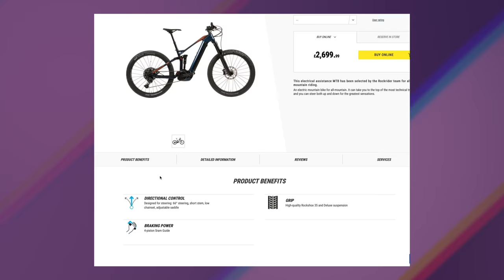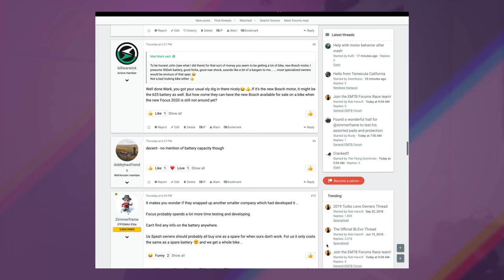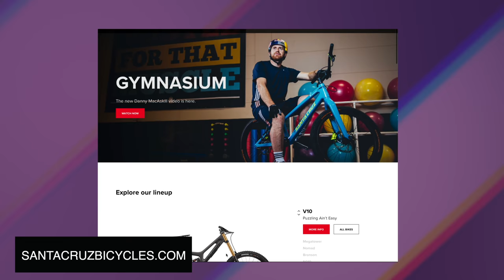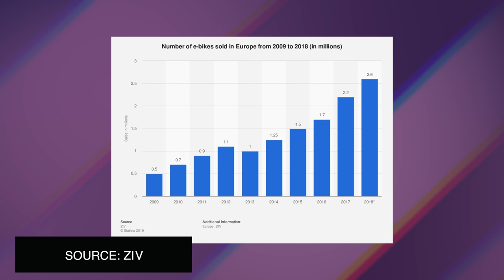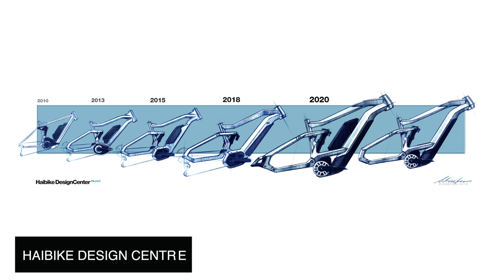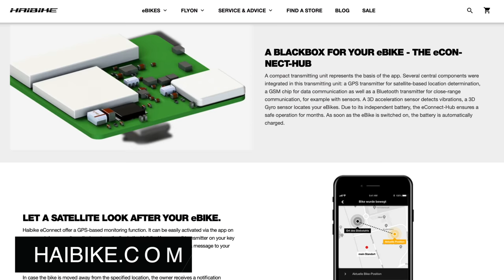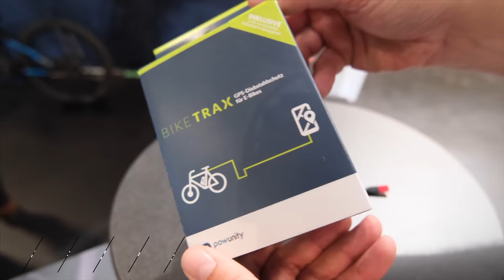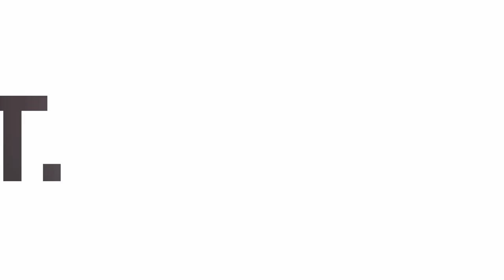TOP 10 - Things coming in 2020 to E MOUNTAIN BIKE (predictions!)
New ebike from Santa Cruz? New Decathlon STILUS cheap ebike! New Shimano E9000 motor? Here's my top 10 on what we will see in 2020 in the world of Electric Mountain Bikes.